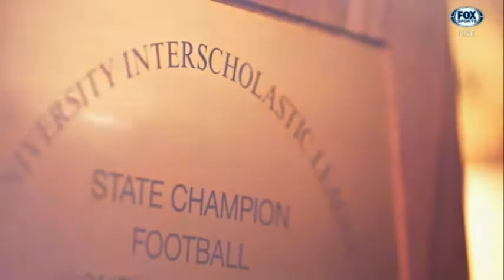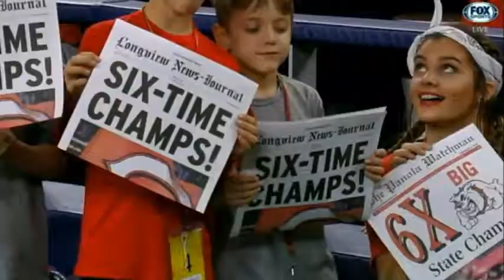2017 - Carthage State Championship Highlights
Highlights from Carthage's 49-21 win over Kennedale in the 2017 4A-DI State Championship game. It's the sixth State Championship win for the Bulldogs.